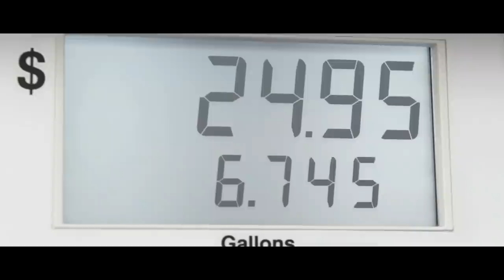I worked at a STRANGE Gas Station. A TERRIFYING encounter made me quit.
This disturbing encounter might be my reason to quit...

ARTIST:
►Horror Story Thumbnail Art:
Daniel Kyle